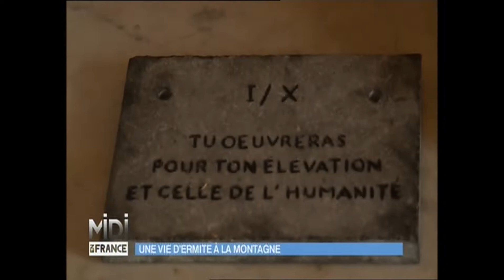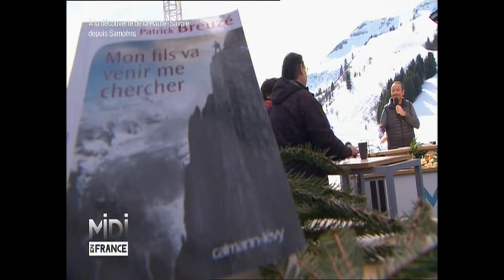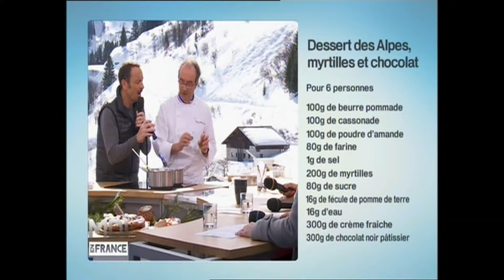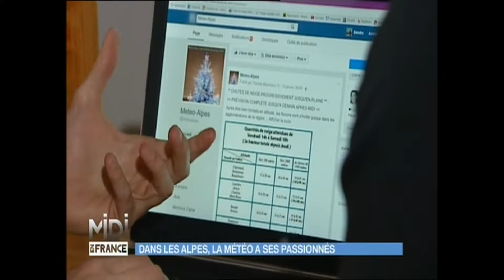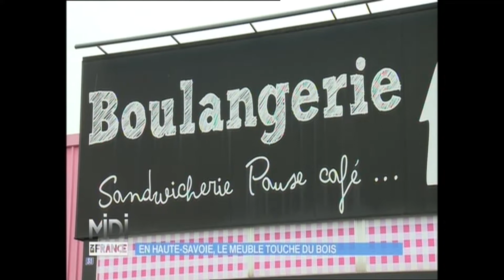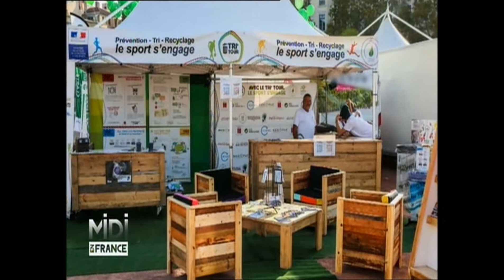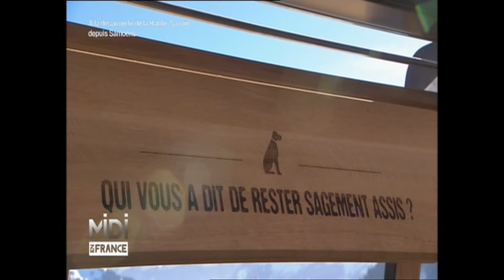Midi en France à Samoëns - 14 mars 2017